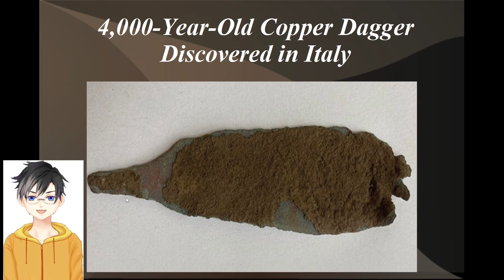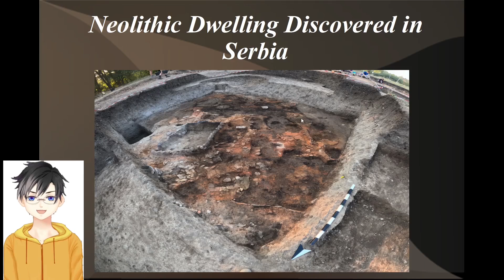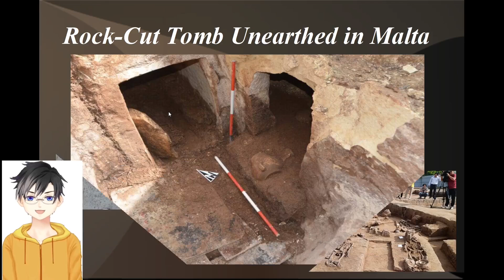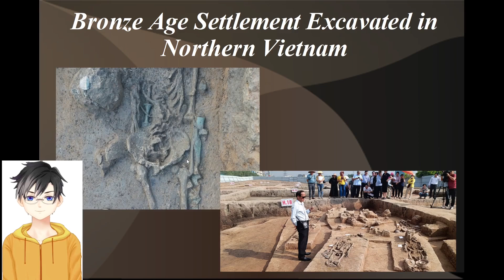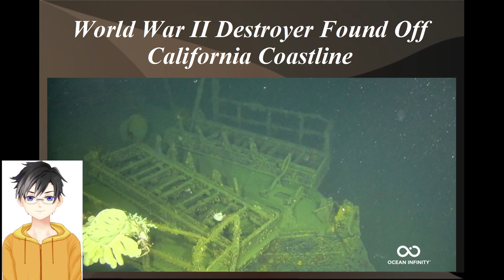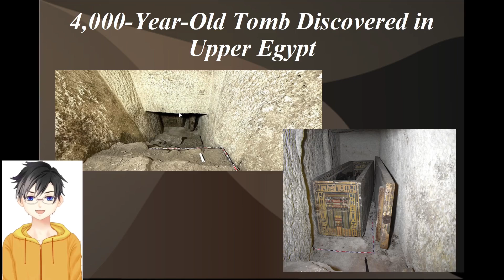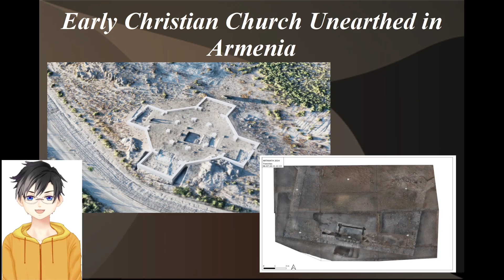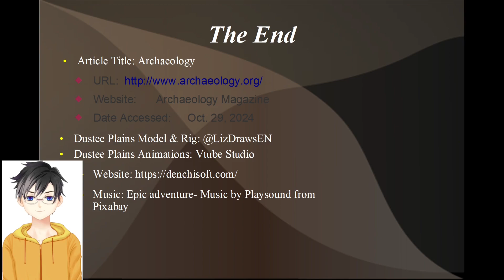October 2024 Vlog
The end of another month and the vlog is now out!! Dustee has another, long archaeology review!!